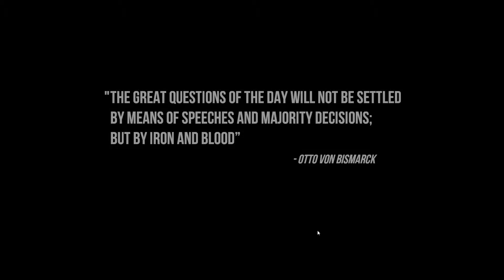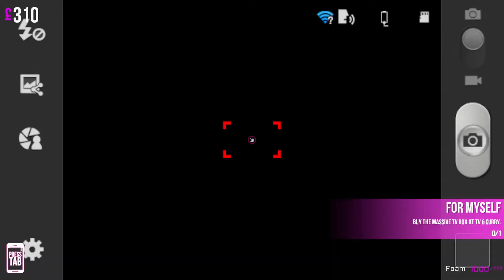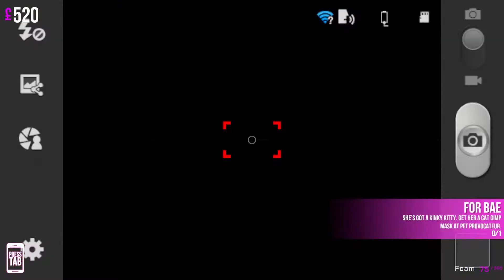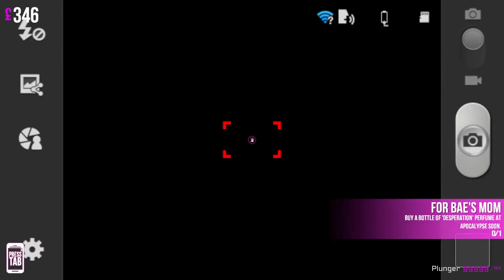CRAZY BLACK FRIDAY | Christmas Shopper Simulator 2 - Jolly Holiweek 2017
Christmas shopping is cutthroat and ruthless in a materialistic world.
Will Josh and Nathan fight the odds of capitalism and come out alive?

TVs, printers, life-size shark plushies, masks, perfume, and more.  Our Christmas list is long and tedious, and the mob is eager to buy their lists worth of stuff as well.
This is a Christmas Shopper Simulator 2: Black Friday let's play / gameplay video.
Played on Nathan's Power PC.

ATTRIBUTIONS:

Intro theme, intro voice, outro voice, outro theme:
(PUBLIC DOMAIN)